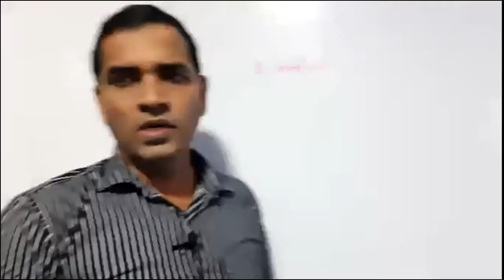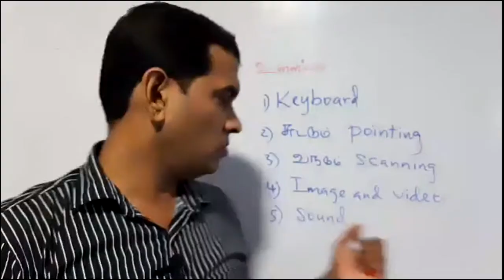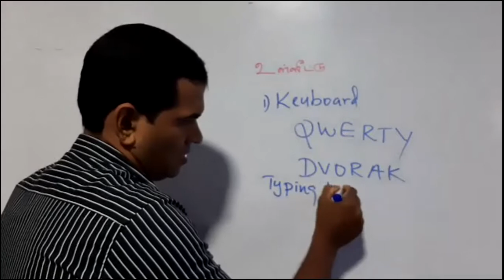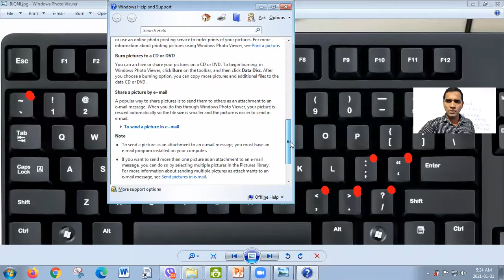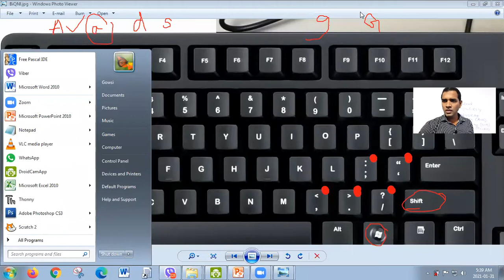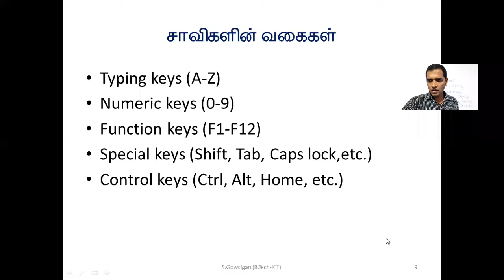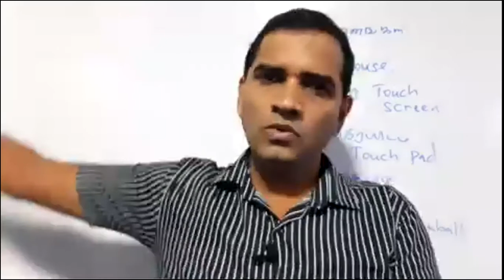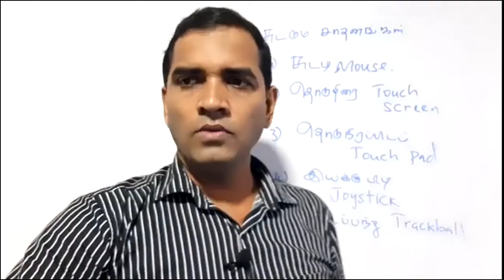Grade 10 (Tamil Medium) | ICT | Unit 2 | Part 2 | Online Class(31.01.2021)